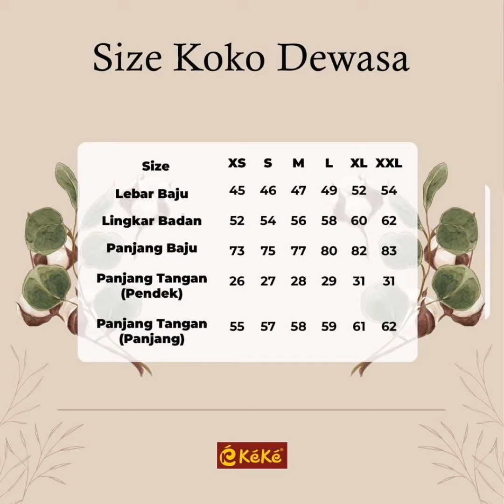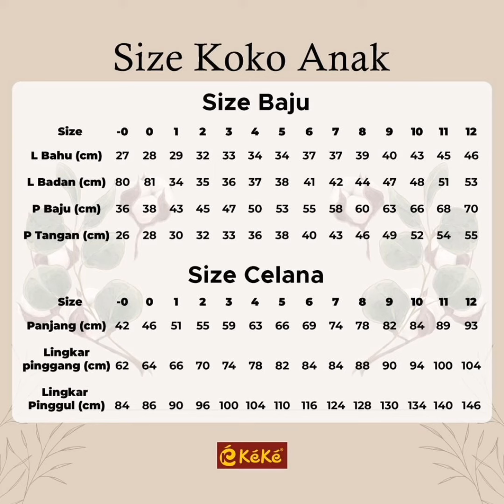Open PO KéKé Sarimbit Family 2022 Ghaita Series/ Toko Farah 081225804410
KéKé Sarimbit Ghaita Series

Tersedia
° Merlot Red
° Mission Green
° Shadow Brown

Gamis dewasa
GDSR K 2104
Material
° Katun madinah fodu
° Katun yoris megumi
Harga
° XS S M L XL 269.500
° XXL 279.500
° XXXL 289.500
° XXXXL 299.500
Gamis KéKé LD - P
° XS 90 - 136 Cm
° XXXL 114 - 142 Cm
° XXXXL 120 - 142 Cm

Koko
KDSR K 2104
Material
° Katun madina fodu
Harga
° XS S M L XL 199.500
° XXL 209.500
Koko KéKé LD - P
° XS 104 - 73 Cm

Gamis anak
GMSR K 2104
Material
° Katun madina fodu
° Katun yoris megumi
Harga
Gamis Anak LD - P
° Uk. -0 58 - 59 Cm
° Uk. 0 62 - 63 Cm
° Uk. 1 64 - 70 Cm
° Uk. 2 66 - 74 Cm
° Uk. 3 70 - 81 Cm
° Uk. 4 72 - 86 Cm
° Uk. 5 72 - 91 Cm
° Uk. 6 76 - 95 Cm
° Uk. 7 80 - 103 Cm
° Uk. 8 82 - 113 Cm
° Uk. 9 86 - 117 Cm
° Uk. 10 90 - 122 Cm
° Uk. 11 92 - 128 Cm
° Uk. 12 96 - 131 Cm

Koko anak
KPSR K 2104
Material
° Katun madina fodu (koko)
° Katun cigaret (celana)
Harga
Koko Anak KéKé
LD - P. Baju - P. Celana
° Uk. -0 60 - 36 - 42 Cm
° Uk. 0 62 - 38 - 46 Cm
° Uk. 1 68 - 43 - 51 Cm
° Uk. 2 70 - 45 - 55 Cm
° Uk. 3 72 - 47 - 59 Cm
° Uk. 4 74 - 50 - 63 Cm
° Uk. 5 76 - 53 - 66 Cm
° Uk. 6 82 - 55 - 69 Cm
° Uk. 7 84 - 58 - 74 Cm
° Uk. 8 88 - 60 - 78 Cm
° Uk. 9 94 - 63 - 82 Cm
° Uk. 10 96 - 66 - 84 Cm
° Uk. 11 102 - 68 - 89 Cm
° Uk. 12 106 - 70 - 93 Cm